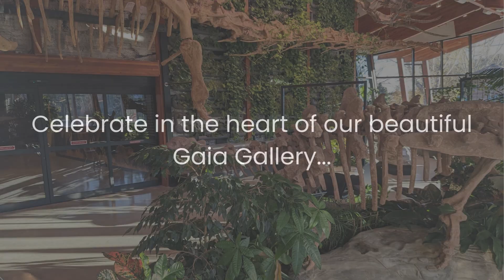Holiday Parties at The Exploration Place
Celebrate the holidays in the most unique rental venue in the North.